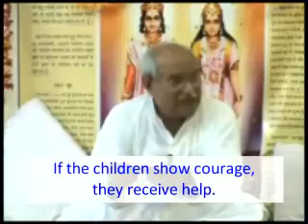65- Potamail Disc. 1163